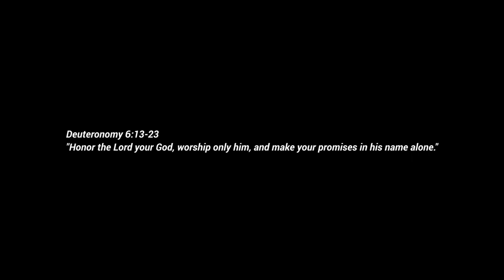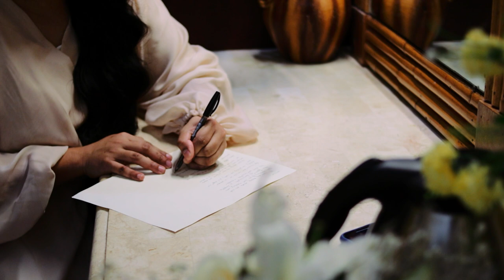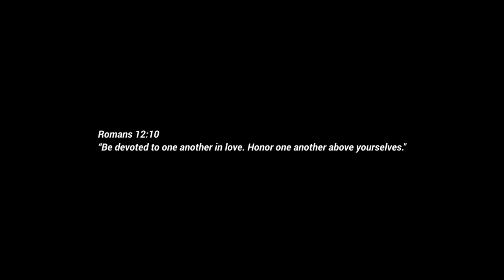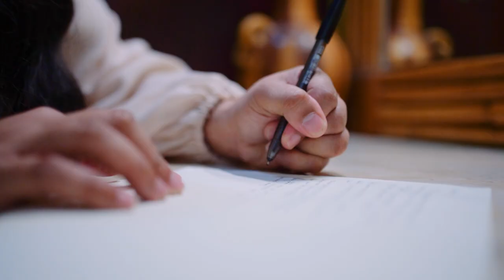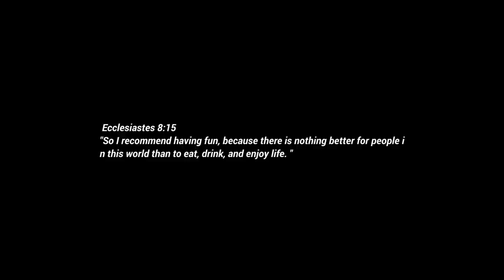Christian Wedding | Christ-centered wedding | Christian and Yen's Renewal of Vows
Christian Wedding | Christ-centered wedding | Christian and Yen's Renewal of Vows. An intimate yet memorable journey filled with fun moments!

We are thrilled to share with you the beautiful moments captured in our Christ-centered Christian wedding film and intimate renewal of vows. Join us as we relive the solemnity and joy of this special day, filled with love, faith, and the celebration of our commitment to each other.

In this heartfelt video, you'll witness the magical moments that unfolded as we renewed our vows in the presence of our loved ones and in the embrace of our faith. From the serene ambiance of the ceremony to the tender exchanges of vows, every frame encapsulates the essence of our Christian wedding.

Our Same Day Edit film combines artistic storytelling, stunning visuals, and emotional highlights, all expertly edited to deliver a cinematic experience that will tug at your heartstrings. Through this film, we invite you to immerse yourself in the atmosphere of our intimate celebration, where the power of love and devotion is palpable.

As we embark on this journey of renewed commitment, we hope this film not only brings joy to our loved ones but also serves as an inspiration to all who watch it. May it remind you of the beauty of love, the strength of faith, and the importance of cherishing the vows we make.

Don't miss out on this enchanting glimpse into our Christian wedding and intimate renewal of vows.

Join us as we celebrate love, unity, and the blessing of a lifetime together in our Christian wedding film and intimate renewal of vows.